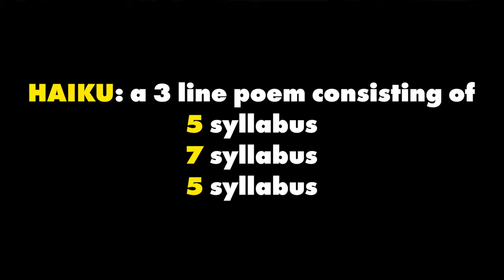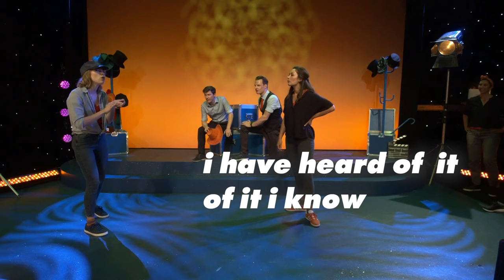HR Family's High Q (Mischief Movie Night In)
She's definitely better than you!

#17: The Man Who Came in From the Cold Storage (MMNI, 24-07-21, 4.30pm BST) + additional clips from the previous run #4: Flat Pack Attack

(This is mainly a self-indulgent edit to see how much fun I can have with text animations)